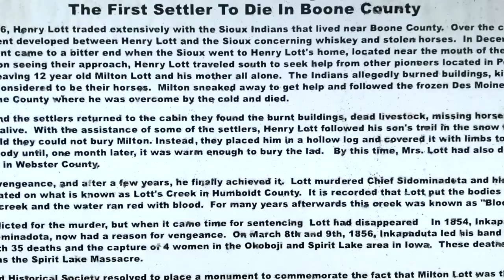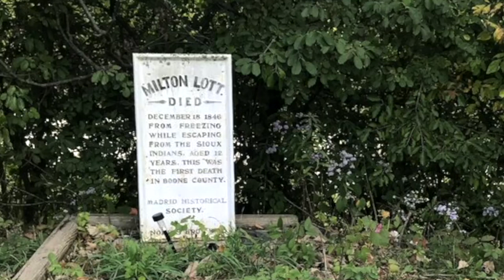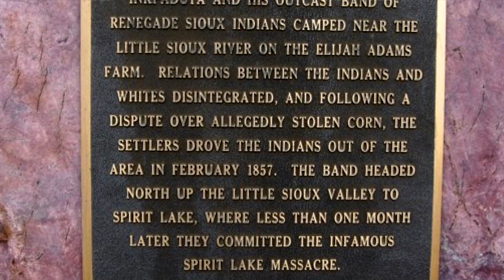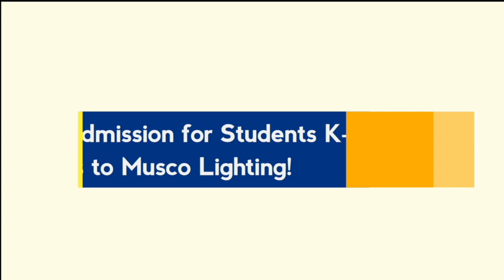Why Iowa? Ep #6 | The Spirit Lake Massacre, Super Bowl Champion Vern Den Herder, and Harvest Season!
Episode 6 features a detailed history of the Spirit Lake Massacre, including a backstory most Iowans have never heard! Inside the Hall this weeks features Super Bowl Champion Vern Den Herder as he highlights what it means to be an Iowan. Last but not least, you can take a trip to Zearing, Iowa to check out the Anderson farm during Harvest Season!

"Why Iowa?"
"Why Not?!"

Photos - Wikimedia Commons

You can support the Iowa Hall of Pride by purchasing some IAHoP swag